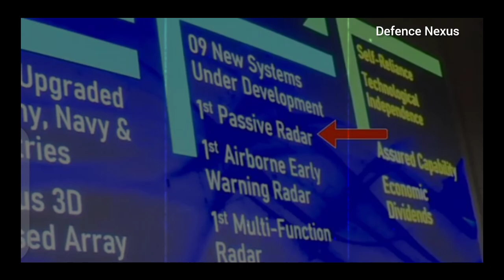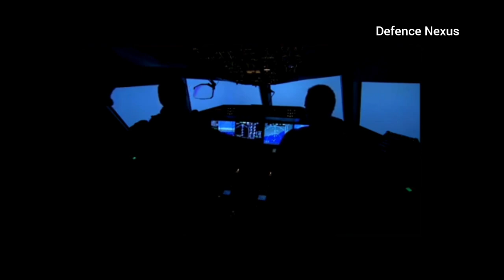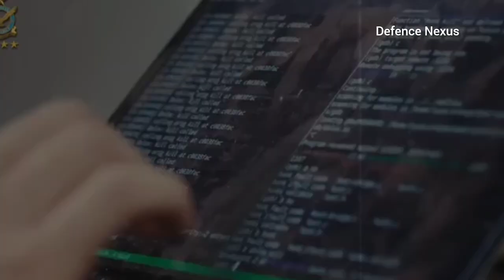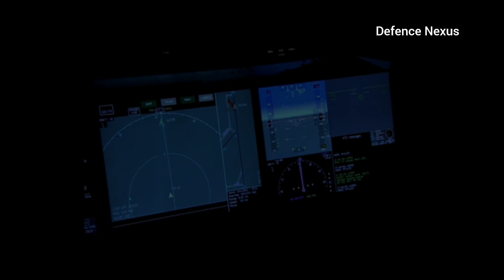Pakistan’s Game-Changing Passive Radar | A Stealth Revolution in Air Defense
Pakistan is making a groundbreaking leap in air defense with its first indigenous passive radar system. Developed under NAS-TP Next Tech, this cutting-edge technology offers a stealth advantage, making it undetectable to enemy forces. Unlike traditional radars, it doesn’t emit signals, keeping it safe from anti-radiation missile attacks.

As modern warfare evolves, the Pakistan Air Force (PAF) is integrating both active and passive radar systems for a powerful, multi-layered defense. With this new technology in advanced development stages, Pakistan is set to enhance its ability to counter emerging aerial threats and electronic warfare challenges.